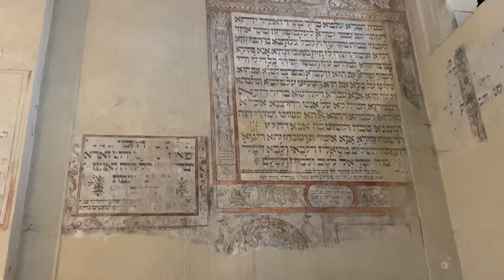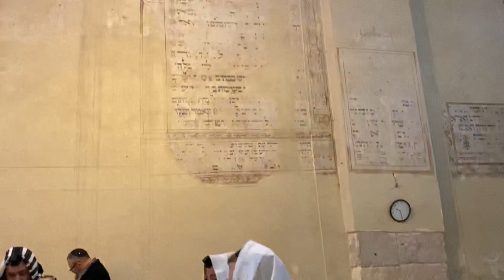קריאת התורה לתולדות בקרקוב הרב משה ויסבלום Torah Reading Toldot in Krakow Rabbi Moshe Weisblum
קריאת התורה באמצע השבוע לפרשת תולדות מספר בראשית פרק כ"ה פסוקים י"ט-ל"ד ופרק כ"ו פסוקים א'-ה' - מפי מורנו הרב ד"ר משה פינחס ויסבלום שליט"א בנוסח אשכנזי.
הקריאה נעשתה בבית הכנסת "אייזק שול" בקרקוב, פולין.

 Torah reading during the week for parashat Toldot from the book of Genesis  (Beresheet/Bereisheet) chapter 25:19-34 and chapter 26:1-5 - read by Rabbi Moshe P. Weisblum, PhD in an Ashkenazic melody.
The reading was done at the Isaac's Shul synagogue in Krakow, Poland.

הרב ד"ר משה פינחס ויסבלום הוא מחנך מוכר ארצית, מנהיג דתי, סופר, מרצה ומוסיקאי. בין ספריו:

Rabbi Moshe P. Weisblum, PhD is a nationally recognized educator, religious leader, author, lecturer and musician. His books include: